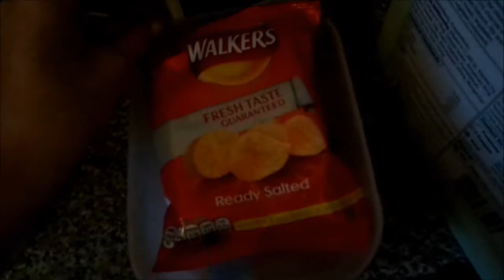Jade's life #11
Remember have confidence!